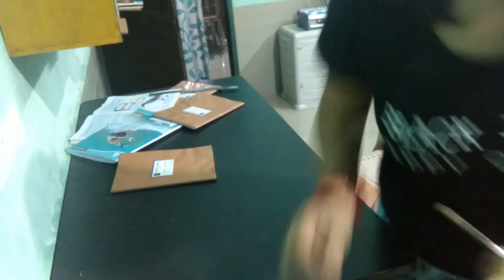Friday vlog... ଦହି ଚିକେନ ରେସିପି.. ରୋଟି ମେକର ରେ ରୋଟି ବନେଇବା.. ଓଡ଼ିଆ youtuber ସୁନନ୍ଦା..